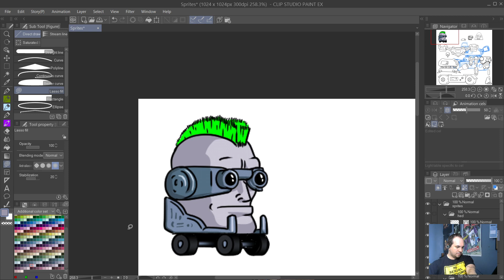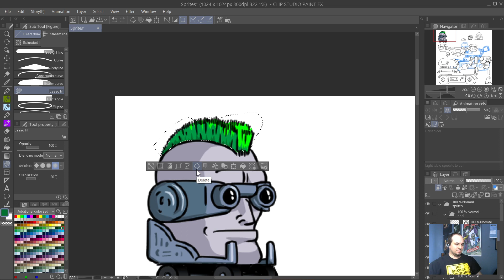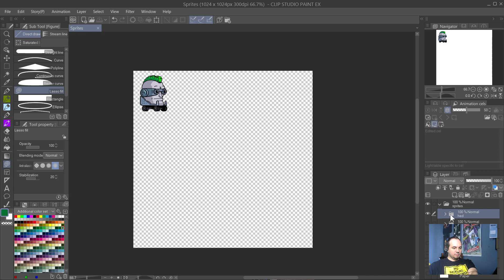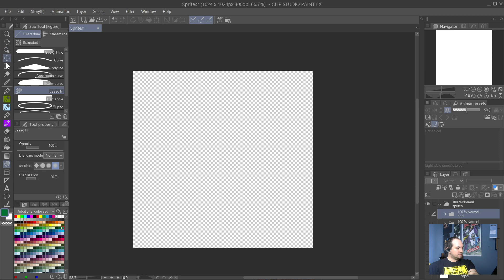How to create a game in Unity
This video will teach you how to create a game from start to finish in Unity.